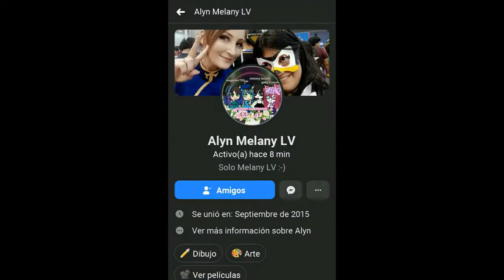EL CHAVO DEL 8 | DON RAMÓN TURN DOWN FOR WHAT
Canal de Shadyk y Mi Hija Sonia

Canales de Mi Elenco